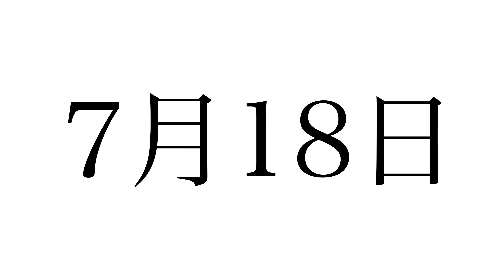聴く雑学【201】今日はなんの日・7月18日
1年は365日もしくは366日あります